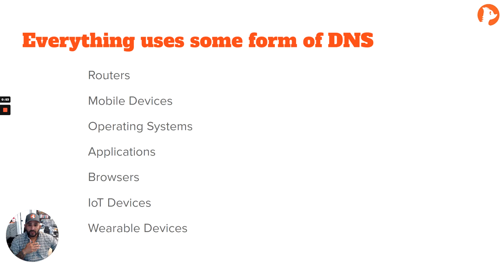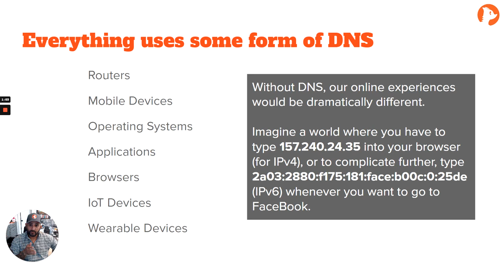CleanBrowsing | What is DNS?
CleanBrowsing provides a very simple explanation of what DNS is, and how it works. This video is an introductory video for beginners that need to understand what DNS does for the internet.